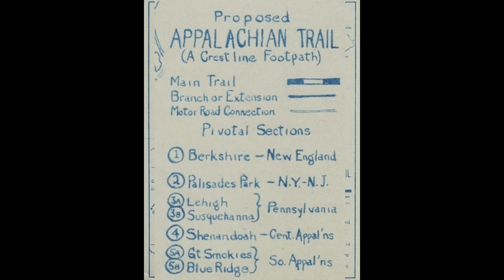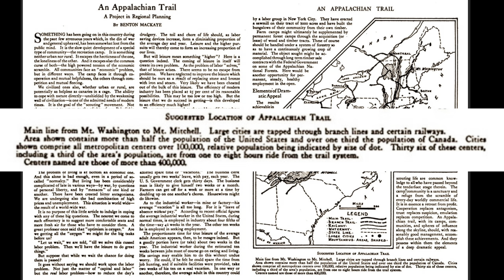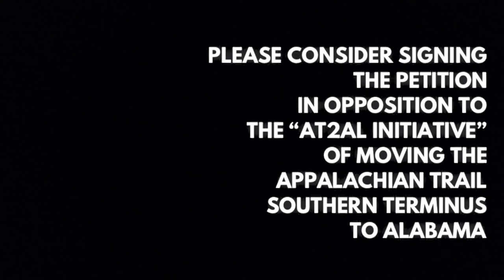FIRESIDE DISCUSSION w/Nimblewill Nomad | Alabama Appalachian Trail terminus, Benton Mackaye, & AT2AL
There is an attempt in the State of Alabama to promote changing the Southern Terminus of the Appalachian Trail from Georgia’s Springer Mountain to Alabama's Cheaha State Park.

The "AT2AL Initiative"  contends, - Both Maine and Alabama were set as extensions of the Main Line Trail in 1925. The Appalachian Trail Conference (now the Appalachian Trail Conservancy) extended the Main Line trail to Katahdin in Maine in 1937 – and now is the time to complete this vision, and extend the Main Line to Alabama, and where the Appalachians begin.

The Appalachians does not begin at Mount Cheaha, they begin at Flagg Mountain.
Additionally, if the terminus is moved to Cheaha, the Pinhoti Trail would be consumed by the Appalachian Trail, leaving the beloved trail a distant hiker's memory.

We at "PinhotiForever" believe the Pinhoti Trail can stand on it's own as a hiker's destination where, if a thru-hiker desires to hike all of the Appalachian Mountain range, they can by connecting the Pinhoti & Benton MacKaye trails to the Appalachian Trail.

As Nimblewill says, "PT, BMT, AT, LET ‘EM BE..."

Please consider signing the petition to support “NOT MOVING THE APPALACHIAN TRAIL SOUTHERN TERMINUS TO ALABAMA”

For those that would like to read the original 1921 Benton MacKaye’s article from the Journal of American Institute of Architects,  that inspired the creation of the AT (along with his map showing the mainline trail, access points, etc.), please visit the Appalachian Trail Conservancy’s website …

FOR MORE INFORMATION ON NIMBLEWILL NOMAD’S STANCE IN REGARD TO PRESENTED SUBJECT MATTER, PLEASE

“I oppose any attempt to relocate the Appalachian Trail southern terminus–to anywhere!”  - Nimblewill Nomad